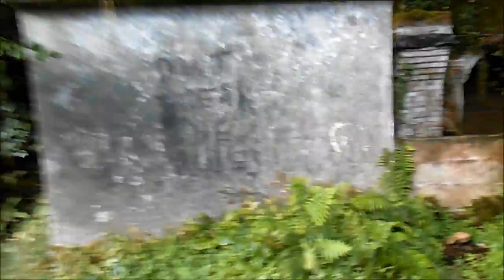Deepdene Trip part one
Deepdene was an estate & country house, a hillside manor that descended from earlier Earls of Surrey throughout the middle ages to the 23rd Earl of Arundel & Surrey who became the 5th Duke of Norfolk in 1652, it was sold by his descendant the 11th Duke of Norfolk in 1808 to the Hope banking family.
Situated on the south eastern edge of the town, the Deepdene was the greatest of Dorkings Estates. Charles Howard Established his house at Dibden and laid out it's ornamental gardens in the mid 17th century. His family had owned most of the Manor of Dorking for centuries. His grandson, also Charles, built a paliadian mansion on the site in the 1760s and continued to spend his summers at the Deepdene even after becoming 10th Duke of Norfolk in 1777.
The 11th Duke chose to reside at other of his estates, however.
In 1808 Thomas Hope, one of the richest men in England, bought the Deepdene, he enlarged the house with orangeries, conservatories, a library and galleries, filling it with antiques sculptures and works of art. The Estate was further extended by the aquisition of the Chart park and Betchworth Castle Estates, which were incorporated into the Deepdene. During the ownership of Hope's son, M.P. Henry, the grounds stretched 12 miles from boxhill to brockham, further extension saw the mansion become the splendid renaissance-style palazzo where Disraeli wrote Coningsby. Towards the end of the century the Deepdene passed to the Duke of Newcastle who had married into the Hope family. He let it to Lily, Dowager Duchess of Marlborough and her nephew, Winston Churchill, often visited her there. In the 1920s the Estate was broken up as Maurice Chance developed some of the grounds for housing. the house became a grand hotel with 90 rooms, it closed in 1936. A bypass of the town (one of the 1st in the country), ruined the gardens. Occupied by the Southern Railway throughout the second world war, it never reverted to residential use.The Deepdene was sadly Demolished in 1967, now a modern office block occupies the site and all that remains of the Hope Treasure House is the family Mausoleum which was mysteriously buried to roof level,
DEEPDENE SOUTHERN RAILWAY WW2 UNDERGROUND HQ
Telephone Exchange and Control Centre.
During ww2, the southern railway commandered the Deepdene hotel, to utilise it for its wartime emergency HQ, in the hotel grounds was an existing network of natural caves, which were made suitable by adapting them for use as a bunker to house the telephone exchange & control centre, outside the bunker, concrete blocks with metal loops are still present for tethering the 99 foot ariel for the emergency conditions, a 4ft thick slab of concrete covered the complex, the tunnels were well ventilated and had radiators in each room to regulate the temperature, the southern railway manager Eustace Missenden lived nearby and had a swithboard ext in his house, during the air raids he spent many nights there with his wife.